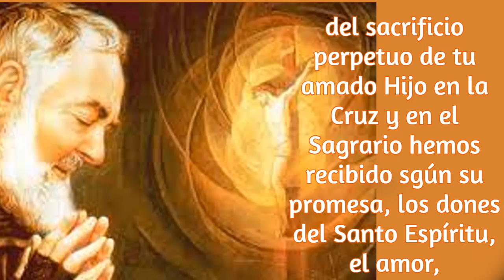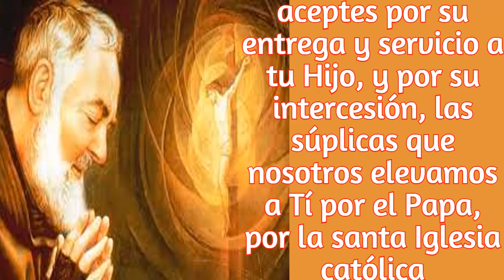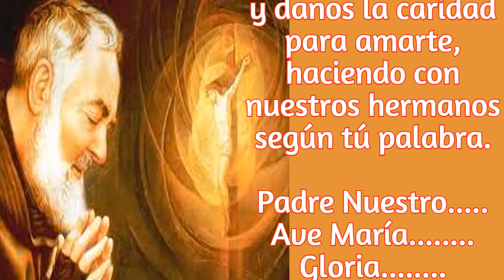CARTA DEL PADRE PIO PARA TI. EL DIA DE HOY.....09 DE DICIEMBRE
HAY QUE CONCENTRARNOS AL MOMENTO DE MEDITAR...Y MEDITAR, SOBRE TODO EN LA RESURECCION.
EN EL NAMICIMIENTO DE NUESTRO SEÑOR, EN LA PASION Y EN SU MUERTE.
EN LA HUIDA A EGIPTO, EL REGRESO A NAZARETH Y SU VIDA OCULTA.
EN SU VIDA PUBLICA, EN LA HUMILDAD AL DEJARESE BAUTIZAR POR JUAN.
ES MUY IMPORTANTE LA MEDITACION, DECIA EL PADRE PIO, Y DECIA; AUNQUE NO HAGAN UNA MEDITACION PERFECTA AL PRINCIPIO, NO DESISTAN, SI TIENEN DISTRACCIONES EN ESTOS MOMENTOS, NO SE DESANIMEN, TENGAN TODA LA PACIENCIA QUE ESTA IGUAL LOS ENRIQUECE.